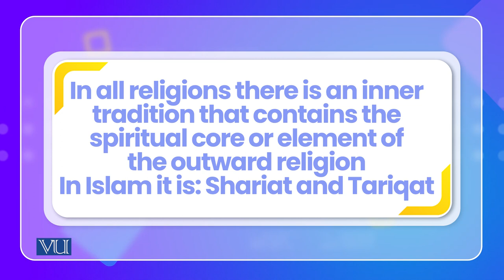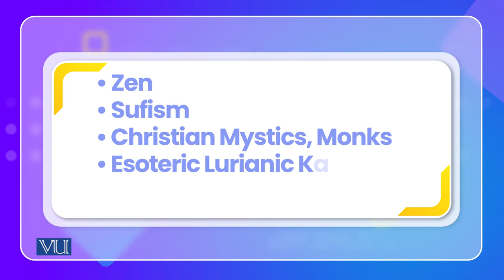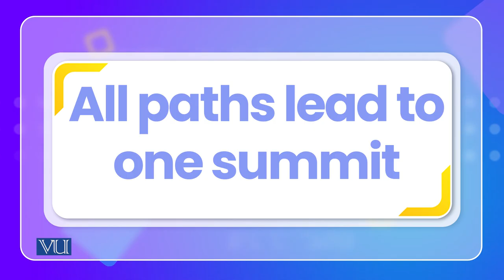Contemplative Traditions | Cross Cultural Psychology | PSY515_Topic098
Topic098: Contemplative Traditions,
By Dr. Naumana Amjad